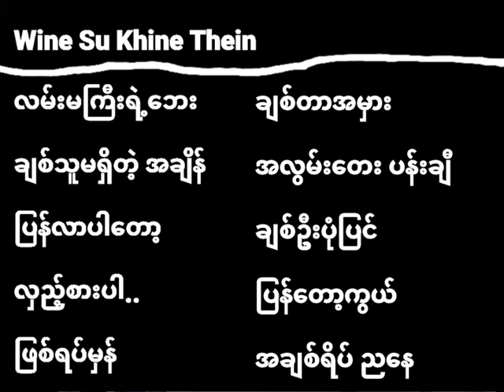Wine Su Khine Thein Songs Collection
00:00 လမ်းမကြီးရဲ့ဘေး
04:18 ချစ်သူမရှိတဲ့အချိန်
08:30 ပြန်လာပါတော့
13:44 လှည့်စားပါ
18:51 ဖြစ်ရပ်မှန်
22:46 ချစ်တာအမှား
27:02 အလွမ်းတေး ပန်းချီ
31:52 ချစ်ဦးပုံပြင်
35:46 ပြန်တော့ကွယ်
39:35 အချစ်ရိပ် ညနေ